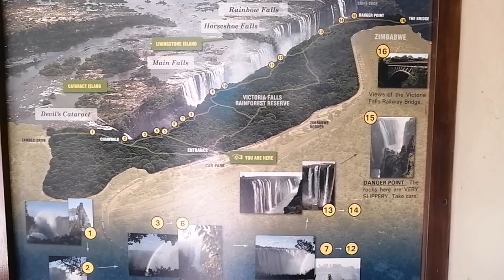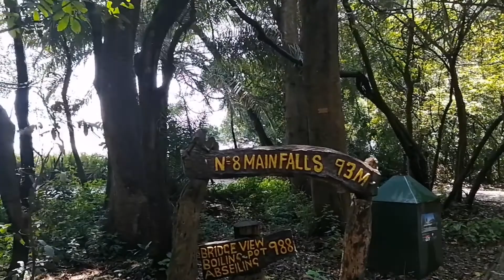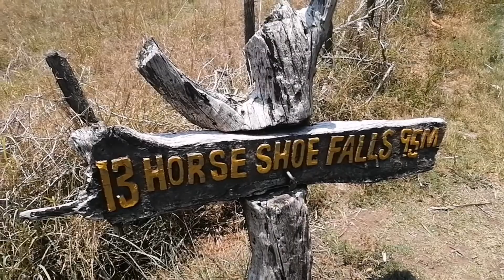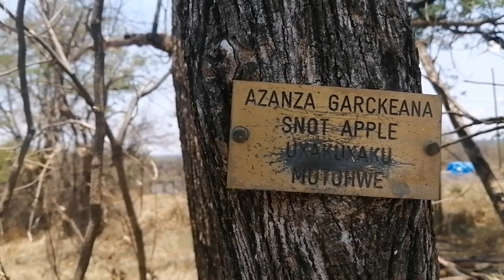Hike at Victoria Falls National Park - October 2021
Hike at Victoria Falls National Park.